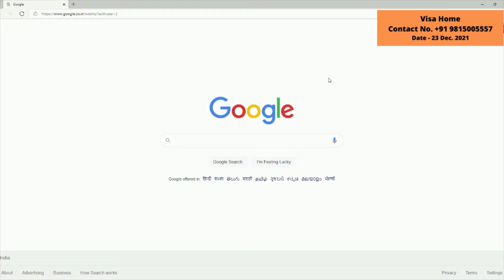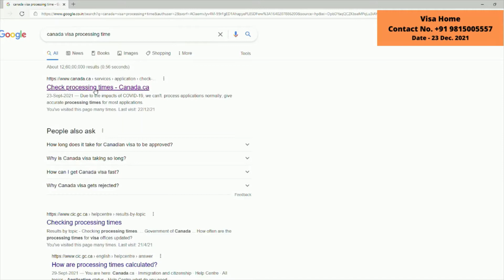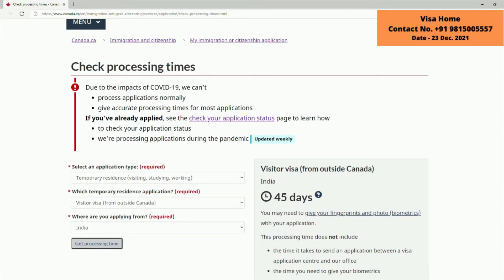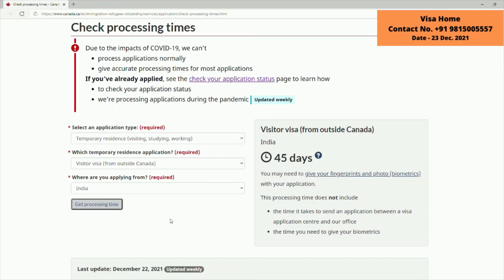Canada Tourist visa || Processing time Drops to 45 Days - 23 December 2021 || TRV || Visitor visa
Guide Book)